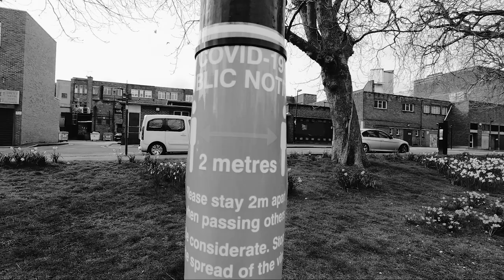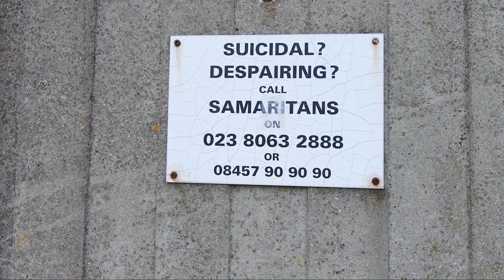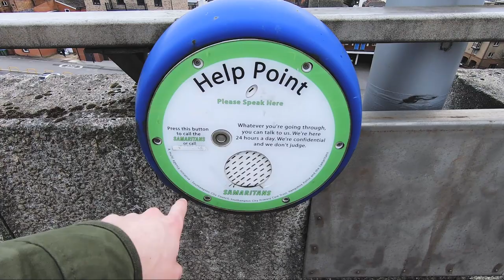Město s nejvyšší kriminalitou v Anglii! [VLOG]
Po dlouhé době jsem si připravil vlog z Anglie, konkrétně ze města, ve kterém momentálně žijeme a studujeme! Město Southampton!
Čím je Southampton známý? Jaká historická událost se zde stala?
Vše ve videu!